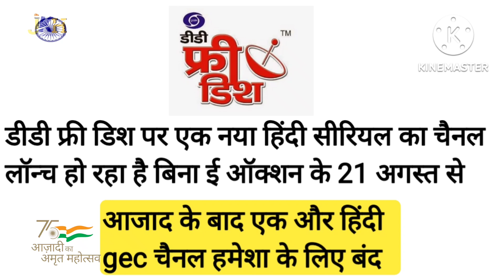star bharat coming soon DD free dish ? | DD Free Dish new update today